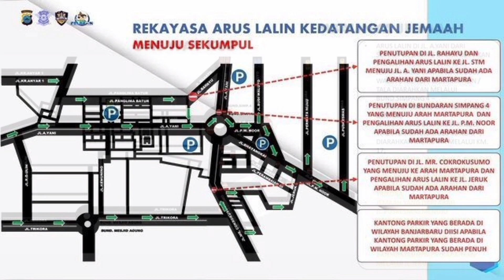Rekayasa Arus Lalu Lintas untuk kelancaran jalur bagi Jamaah ke Sekumpul